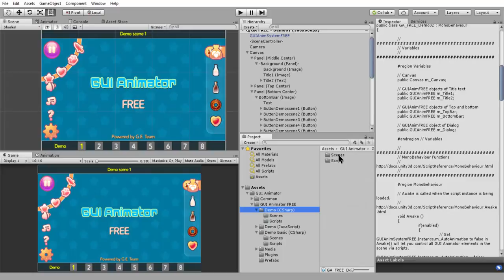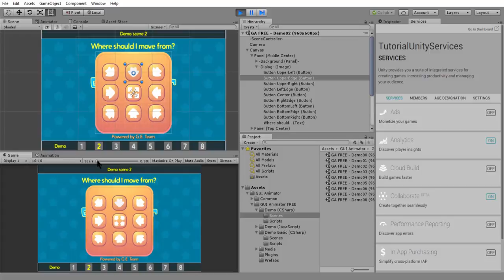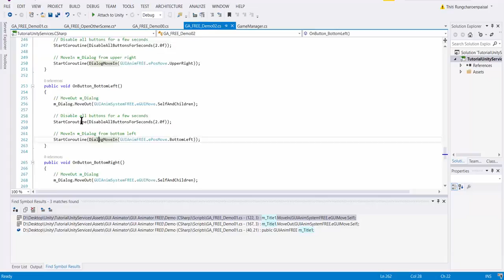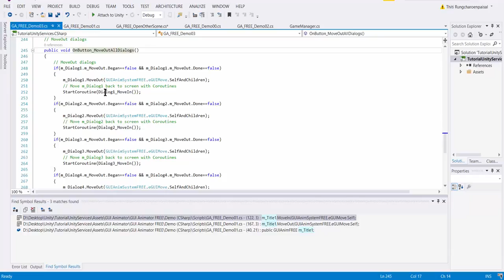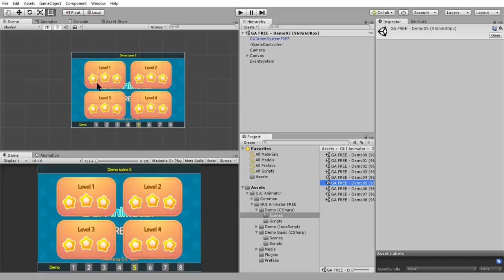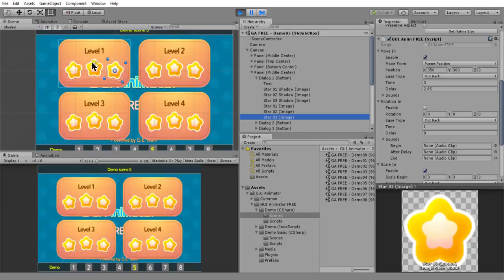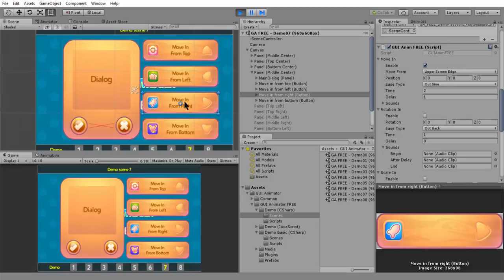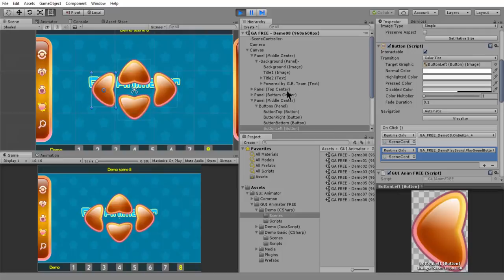04.GUI Animator : Animation Demo